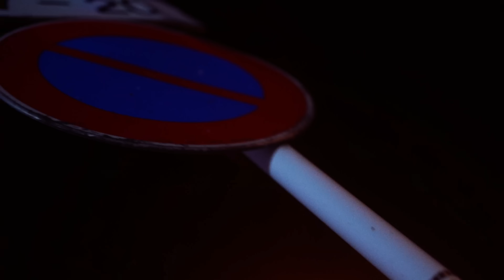リュックと添い寝ごはん / 恋をして [Music Video]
爽快でピュアな恋の初期衝動を熱く鳴らしたリュクソ2023年"恋のうた"第二篇！

リュックと添い寝ごはん
New Single『恋をして』
2023年11月15日(水)配信リリース
[収録曲]
M1. 恋をして

Apple MusicもしくはSpotifyにて、新曲「恋をして」をPre-Save／Pre-Addもしくは、リリース日以降にライブラリ追加をしていただいた方全員に漏れなく“「恋をして」スマホ壁紙”をプレゼント！
詳細＆応募はこちらから
＊キャンペーン期間：2023年11月1日(水)〜2023年11月21 日(火) 23:59ま

■2024年2月12日(月祝)　大阪 Music Club JANUS
開場 16:15 開演 17:00

■2024年2月14日(水)　東京 代官山UNiT
開場 18:15 開演 19:00

《チケット》
¥4,400(税込)ドリンク代別途
11月25日(土)12時よりチケット受付スタート！
※電子、紙併用
※おひとり様：2枚
※抽選受付

受付期間：11/25(土)12:00〜12/3(日)23:59
入金期間：12/6(水)15:00〜12/10(日)23:00

Cast:
Sho Nisigaki
Kokoro Aoshima
Shiona Takeno
Hidekazu Chinen

Director / Cinematographer: Takumi Gunji
Assistant Director: Masanori Tanimoto
Hair & Make up: Eri Ito
Hair & Make up Assistant: Sona Akiyama
Stylist: Moyashi Nakamura
Stylist Assistant: Fumino Mitizuka
Rotoscope: Yuasa Kobayashi
Production Manager: Ryo Inada
Assistant Producer: Takuma Obara
Producer: Yosuke Yamaguchi (koe Inc.)
Production: koe Inc.

[MUSIC]
Lyrics & Music: Yu Matsumoto

Vocal & Guitar: Yu Matsumoto
Bass: Hidetoshi Domen
Drums: Akari Miyazawa
Guitar: Kodai Numata